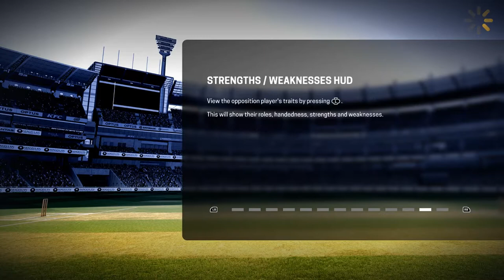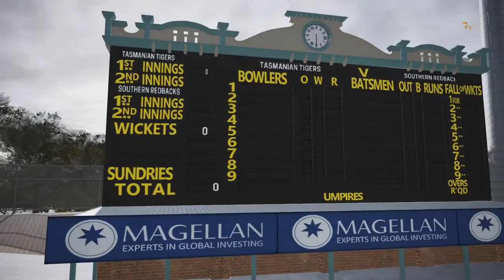Ashes Cricket EP14 Dave Bradbury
Join me as I continue with  Dave Bradbury career